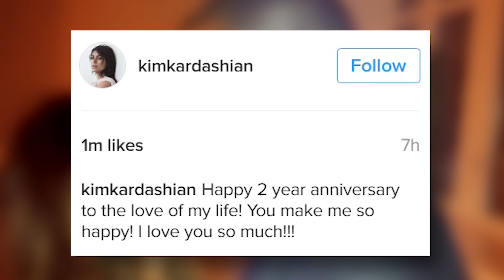Kim Kardashian Debuts SUPER Sheer Dress & Sweet 2-Year Anniversary Message To Kanye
Congratulations are in order for Kim And Kanye who are celebrating 2 years of marriage
It’s been two years since Kimye tied the knot  and you can currently find the couple taking the European fashion world by storm.

All eyes were on Kim and Kanye at the Vogue   100 Gala Dinner, held at London's Kensington Gardens. Kanye wore all black, letting Kim take the lead on this one in an ultra revealing sheer gown. With embroidered detail in all the right places, Kim looked incredible. She paired the dress with pumped up sandals and a khaki belt, and together, her and Kanye looks every so glamorous and more in love than ever.
But of course they were feeling the love, because Kim and Kanye are celebrating their wedding anniversary! Before London, Kim and Kanye relived the day they first said “I do” in the country it all happened- Italy. Kim posted a pic, showing off her gorgeous rock with a caption that read
"My ring shined so bright for our love in Rome while we celebrated our 2 year anniversary in Italy, the country we got married in!
But it’s Kim’s most recent post that truly shows just how much she loves her man.
Kim captioned the photo of her and Kanye getting close and cuddly, saying "Happy 2 year anniversary to the love of my life! You make me so happy! I love you so much!!!,"
I can’t believe it’s been 2 years already for the pair, who also have two kids together. You know what they say, time flies when you’re having fun.
Now it’s time for you guys to weigh in on the Wests. What did you think of Kim’s sweet anniversary message to her hubby? And what about that dress? Can you say hot?
Thanks so much for checking in, I’m Sinead de Vries, and I’ll see you guys back here soon.